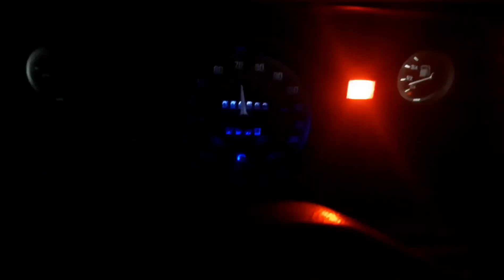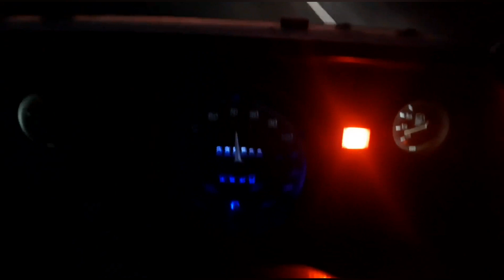Бмв е34 реинкарнация.